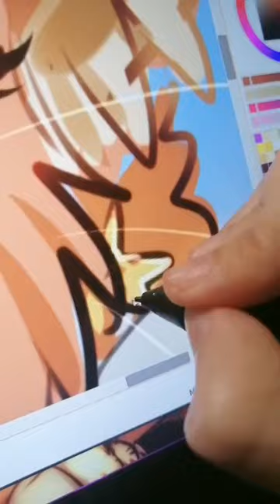fursona whatanimalareyou bruno pepamadrigal encanto nosehabladebruno nosehabladebrunonono a